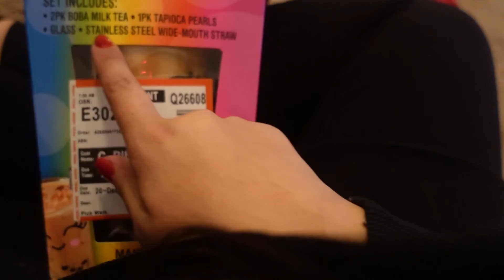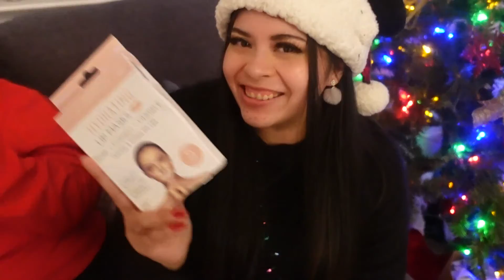SHE GAVE MY NEPHEWS HER NUMBER?! AND I GUESS I GOTTA TAKE MY DOG TO AA